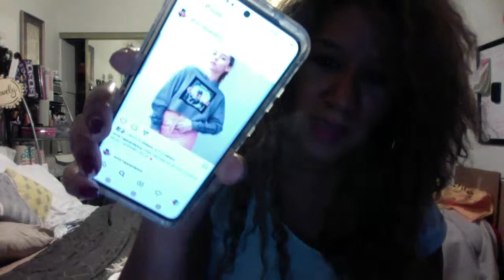Waiting for that Nov 12 PS5 Drop!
Waiting for that ps5 drop!  I still haven't gotten one.